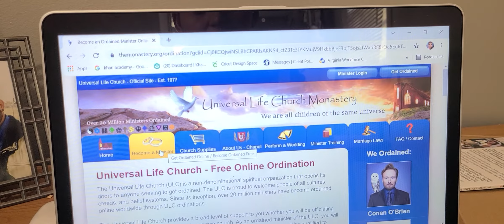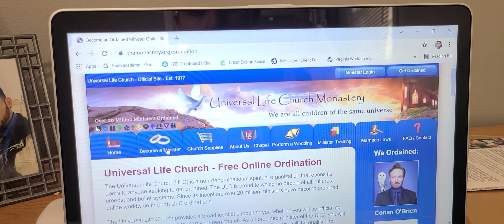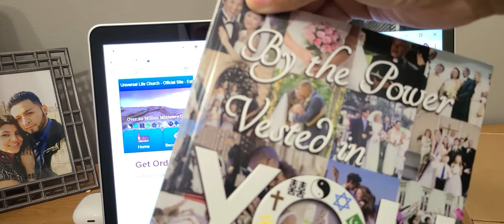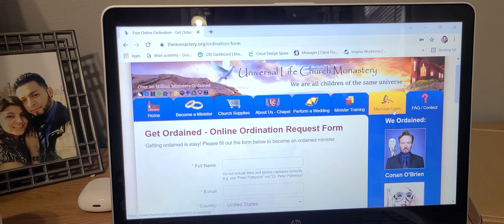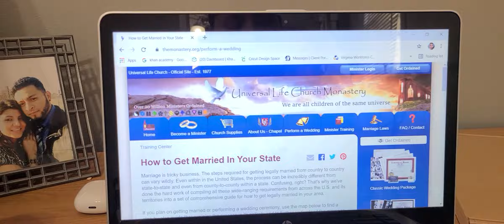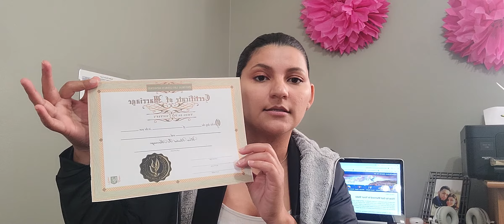Comò covertirte en ministro/oficiante de bodas en estados unidos#oficiantedebodas